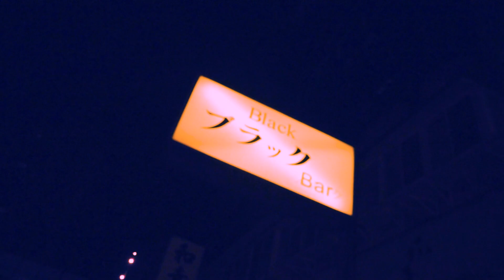2021|02|15Afbeatz_Jin 【山下達郎 SILENT SCREAMER】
每個人在情緒低落的時候，都需要找一個出口，彷彿在隧道中高速狂飆，身後只有無盡的暗黑在緊迫的逼近，
著魔似的，往著光明處前進的同時，卻好像錯過了甚麼，不斷地穿梭，尋找著，直到那瘋狂的自我，焦躁不安，於是只能無聲的吶喊。

每次要排這種東西，我都會把排舞想得很遠很遠，在排動作的時候已經有畫面構成跟鏡頭移動了，
跟建龍這次的合作，講了幾次就很清楚得到我想要的鏡頭，素材也都是我滿意的樣子。

謝謝我們這組團員不辭辛勞的幫忙搬器材，還有楷晴爸媽開車幫忙載東西，半夜還來陪伴錄影。
還有辛苦的攝影師，也是跟著我們東征西跑，原本想要的夕陽沒辦法拍，只好拍灰灰的陰天了。

因為是自己的作品，就想自己負責的把它好好完成，其實這部片在大年初一就剪好了，
原先以為忙碌的關係，會花個一星期完成，沒想到越做越停不下來，
拿到素材後不到30小時就完成了。
不知道我們這組的團員知不知道我為什麼要這樣拍，其中吶喊的鏡頭大概是最累的狀態，
當我在尖叫的時候，太陽穴裡面好像某條血管就這樣斷了，持續了頭痛好幾天。
可能那幾天幾乎都沒有睡覺，又是半夜清晨的拍攝，腦袋卻反常地呈現一個迴光返照的清晰思緒，
反而越來越知道自己要做甚麼。
俗話說，工欲善其事，必先利其器，出社會到現在，也把Adobe系列的軟體都摸透透了，
要能呈現自己想要的東西，還真的必須要把所有工具都了解的很透徹啊。
技術面可以靠時間去磨練，但想法跟創意真的要多花很多時間思考。

歡迎大家找我接案～!
Director & Choreographer：Jin
Cameraman:Dragon
Dancer：
Jin/Maxxx/S-Ming/Tibbie/Jili/Tree/Ma